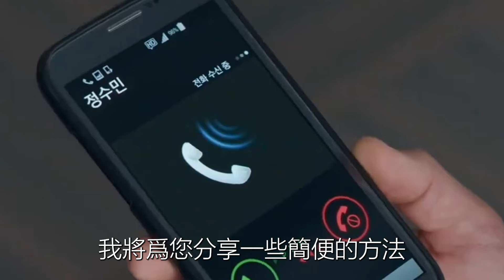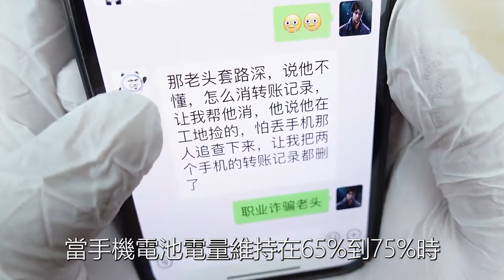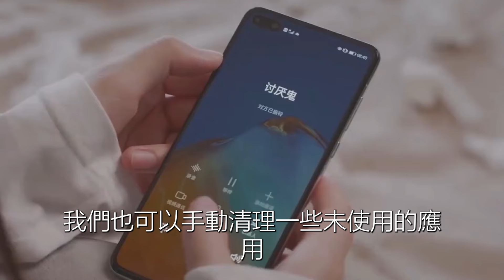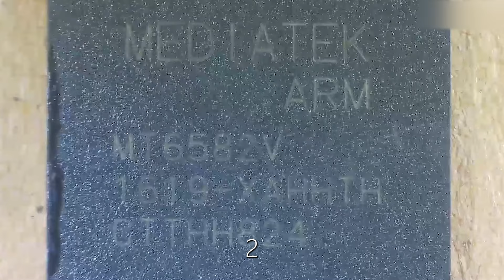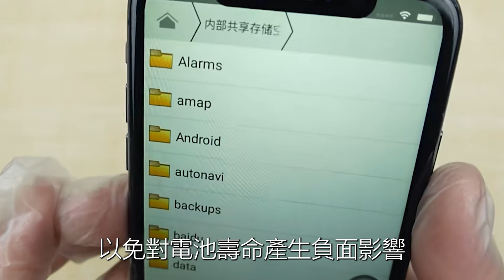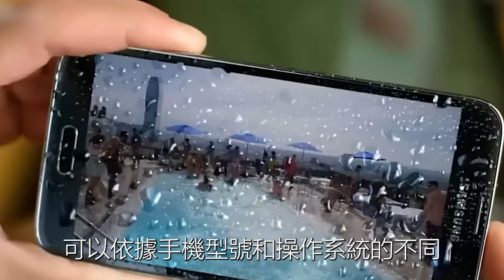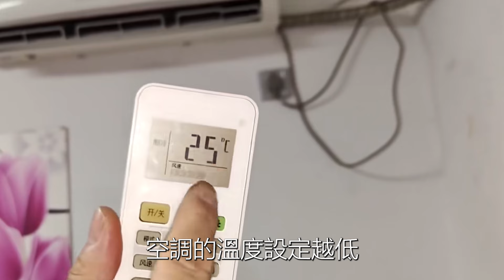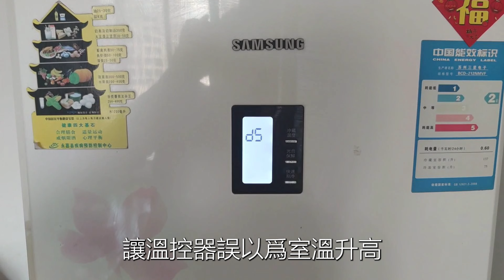手機用久了耗電快，其實是充電方式錯了！很多老年人都陷入了這個誤區，學會真正正確的充電法，讓你的手機電池十年都不壞！【中老年講堂】